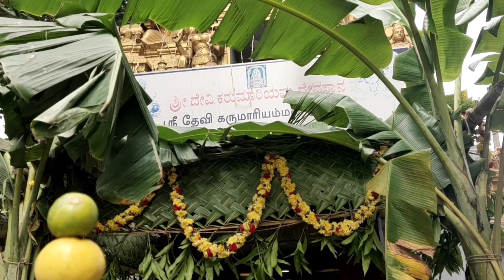Sri Karumariyamma |ಶ್ರೀ ದೇವಿ ಕರುಮಾರಿಯಮ್ಮ|ನವರಾತ್ರಿ ದಿನ 1|ಶೈಲಪುತ್ರಿ |ದಸರಾ ಹಬ್ಬ |Kannada God videos